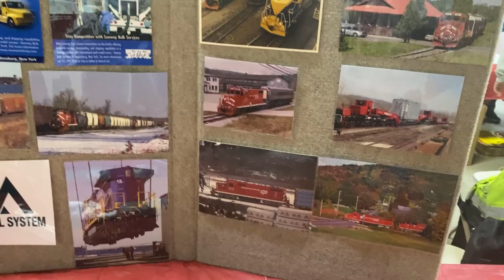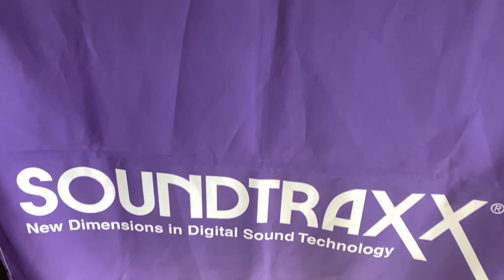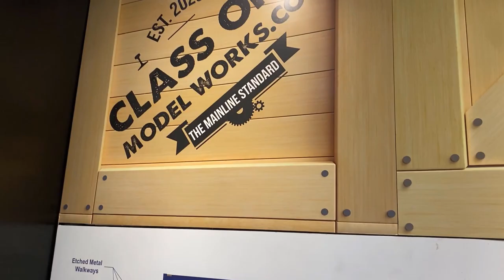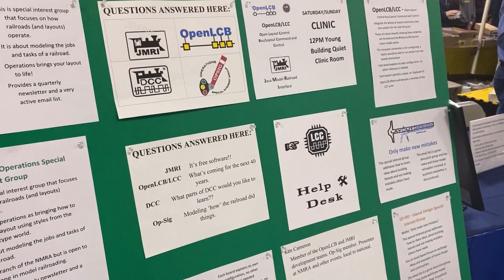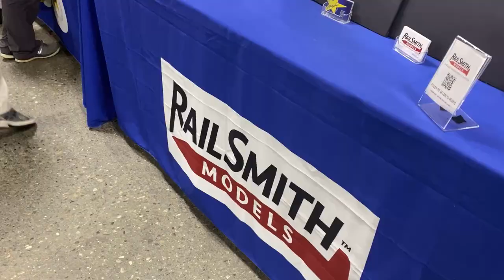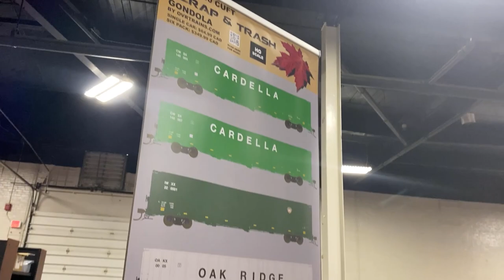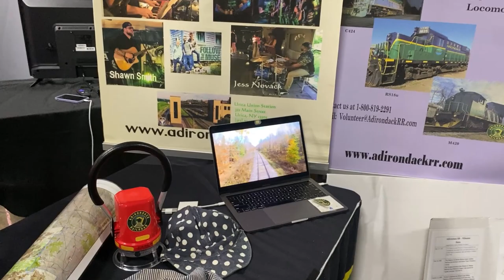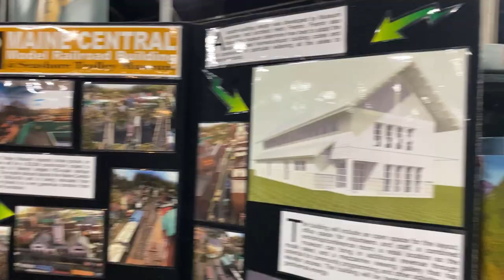Let's Tour the AMHERST RAILROAD HOBBY SHOW 2023! Exclusive Interviews, Incredible Trains!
Want to hear from the top names in the model railroad industry? See the best modular railroads in the country? See how I, NCT, has fun at train shows? Then you'll want to sit back and enjoy this action-packed video. Watch until the end to see how exhausted I get, and we even have some exciting interviews in the final minutes of the show!

Lots of great spontaneous interactions are captured throughout the video including YouTubers such as @MillBrookRailroad, @SunkenMineRailroad, @KsModels/@gregk5426 on TikTok, and more. We interview manufacturers including Rapido Trains, Bowser Mfg, Athearn, and more. Massive trains running on the Dry Hill Model Railroad Club as well as many other fantastic railroads. I even do some foaming over Vermont Railway and Pan Am models.

Chapters:

0:00 - Intro!
0:48 - SC&H, Edaville #11
5:00 - Making Tracks to Atlas Model RR
10:30 - Athearn Trains
12:35 - Dry Hill Model Railroad
18:57 - Rapido Trains
22:50 - Touring the show and Soundtraxx
31:07 - Onondaga Cutoff and more fun
40:04 - Sunken Mine Railroad
42:24- Rodney Kantorski and Shenanigans
47:07 - Otter Valley Railroad
50:10 - Bowser RS-3M Special
53:13 - Final Tour, Rail Explorers, WRD
1:00:05 - Hooligans and Outro